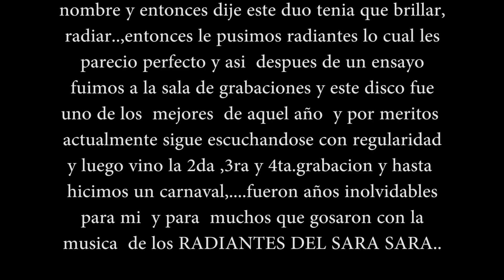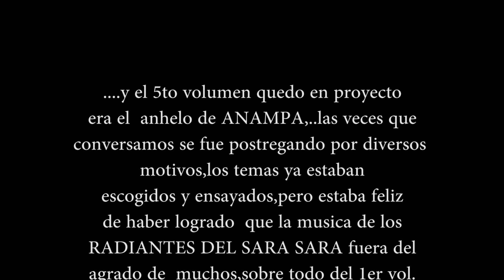LOS RADIANTES DEL SARA SARA . coca quintucha en el adios de ANAMPA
COCA QUINTUCHA uno de los temas grabados en la version de arpa y violin de LOS RADIANTES DEL SARA SARA en esta despedida hacia la eternidad de mi amigo NATALIO ANAMPA CORAHUA natural de LACAYA PARINACOCHAS AYACUCHO.
Este video es realizado,por Efrain Huamani Palacios,dueño de PRODUCCIONES OYOLO,cualqiuer sugerencia o temas musicales me pueden maqndar  a mi correo o facebeook.
CORREO:
horario de atencion:09 am -- 12 pm. o de 10 pm -- 12 pm.
Realizaciones de producciones musicales,filmacio e edicion de vieo clip , fiestas patronales GRACIAS.